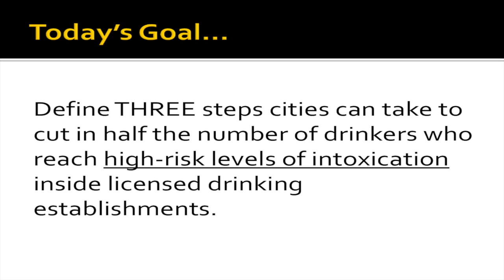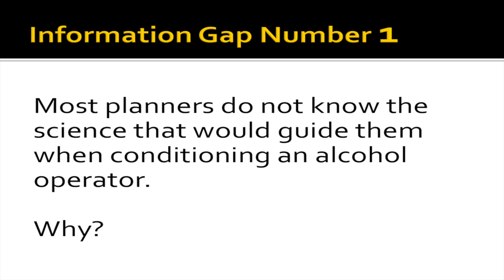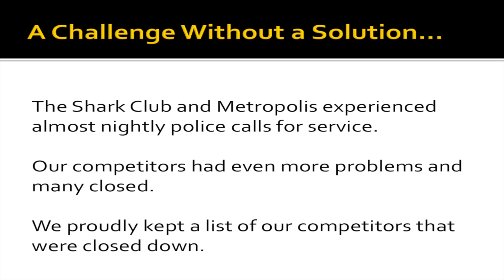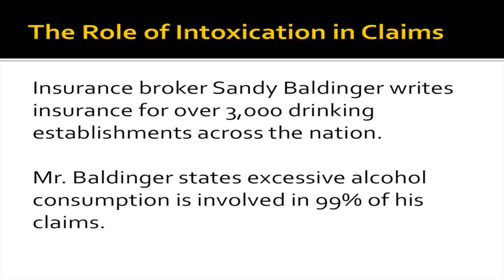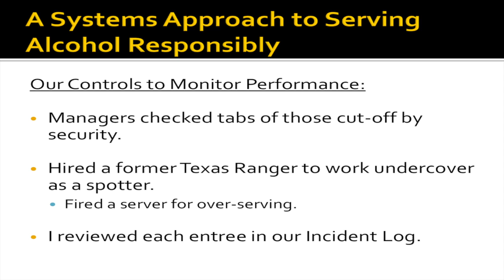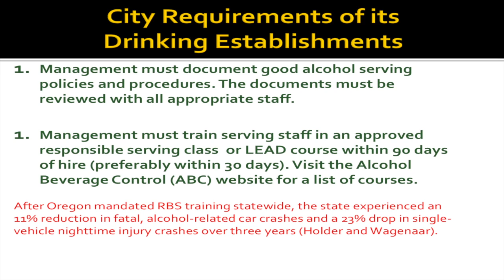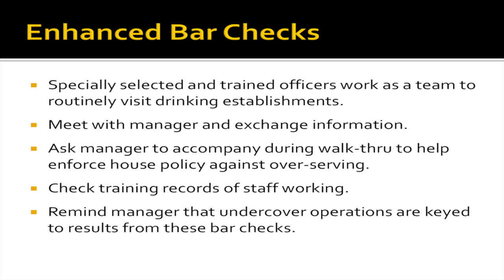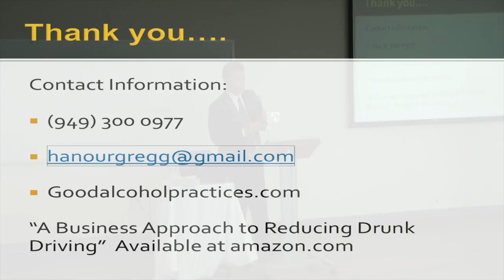Policy Panel Breakfast Gregg Hanour